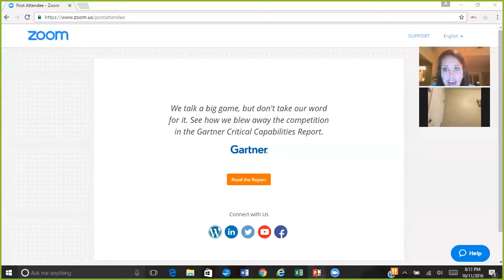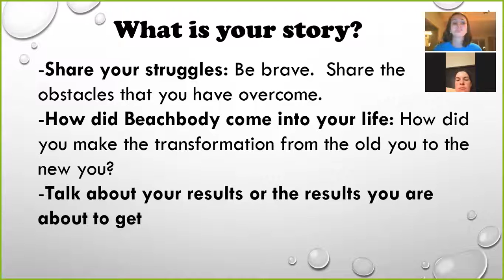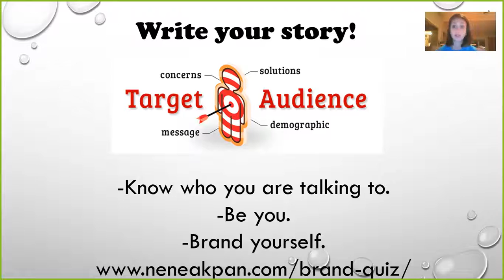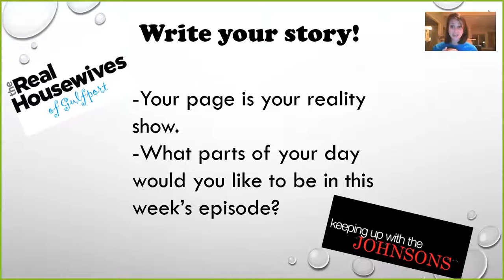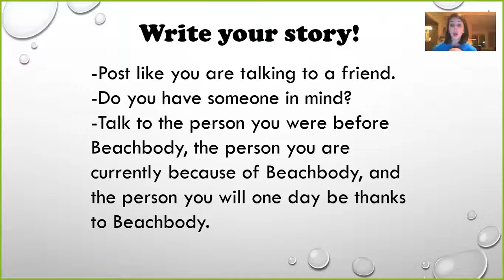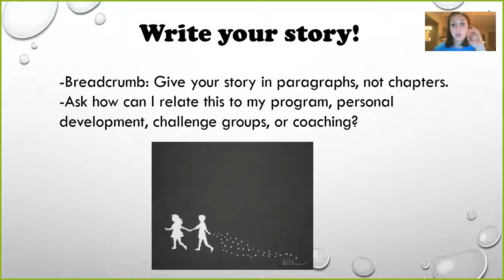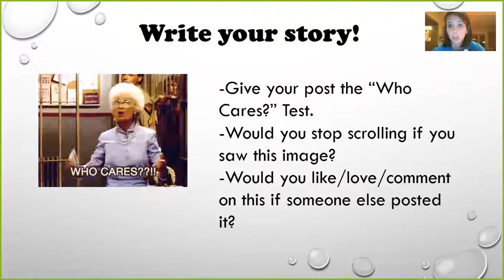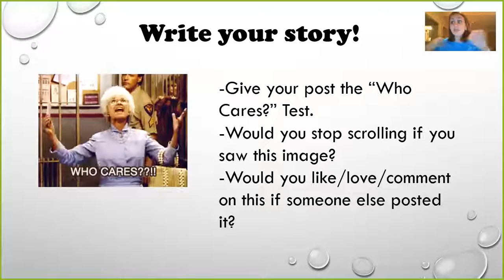Team Southern Strong Call 10/12/2016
Sharing your story!